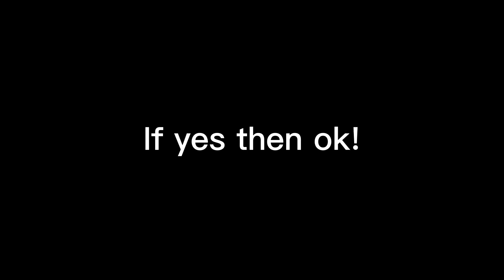Y’all should i try to tween (read pinned comment)